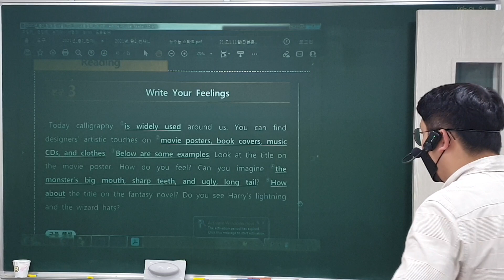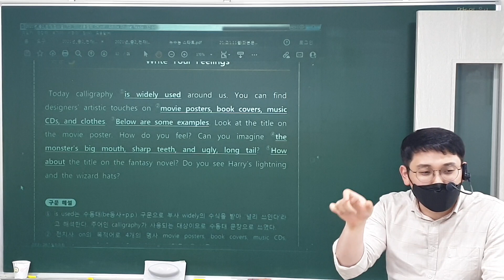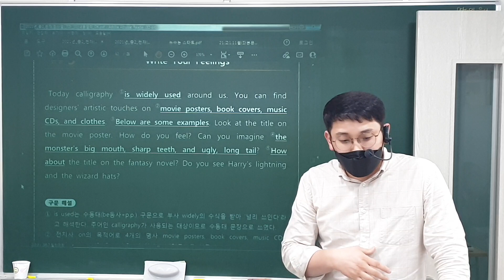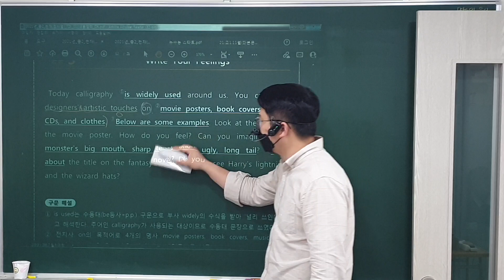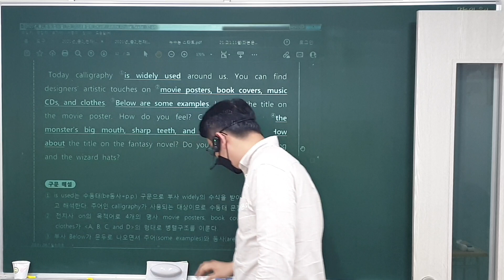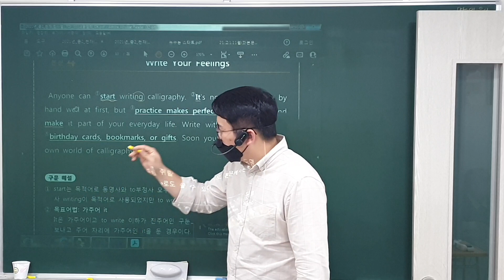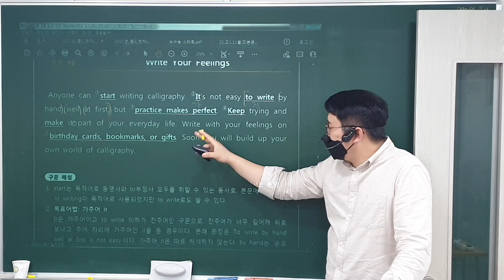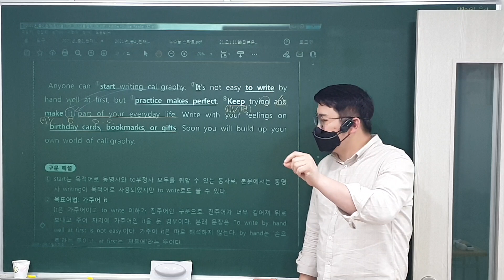22. 11. 10 (목) 중2 (1)